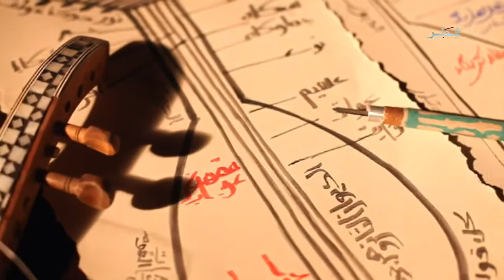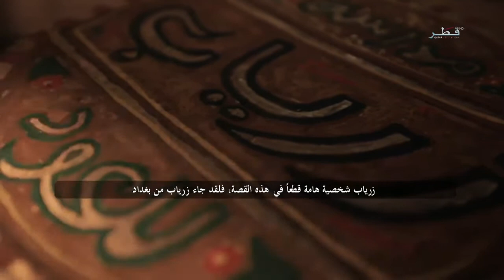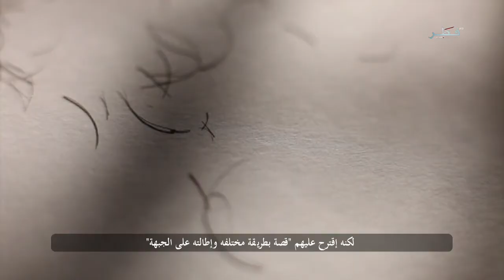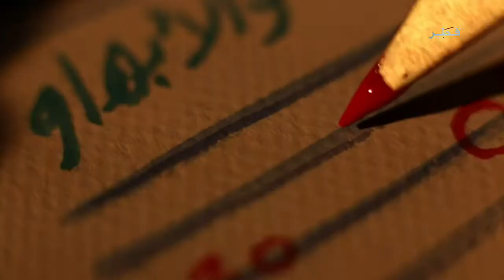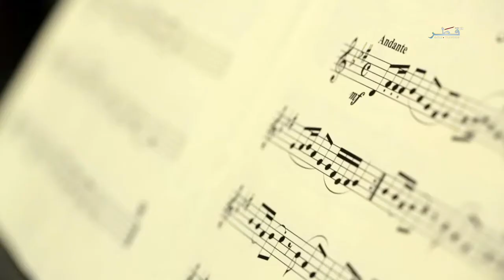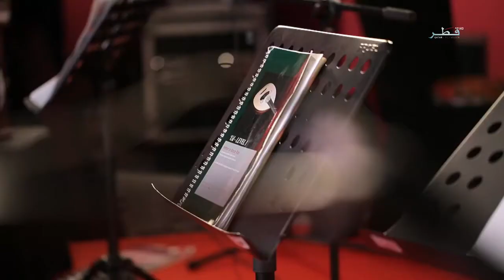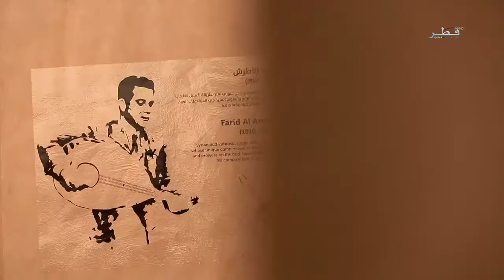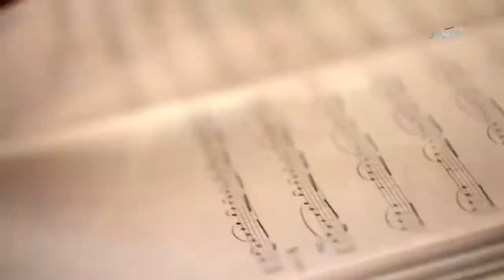وثائقيات تلفزيون قطر 2017 - الحلقة 27 - الاثنين - 26/06/2017